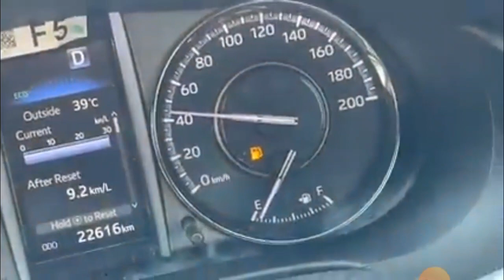एल्विस यादव न्यू ब्लॉक elves yadav new blok